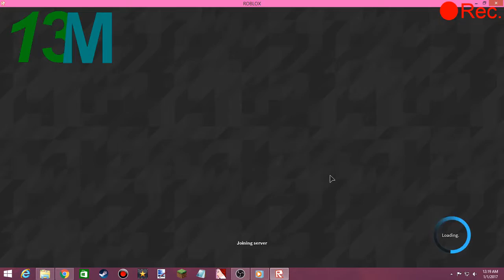Happy New Years 2017! :D